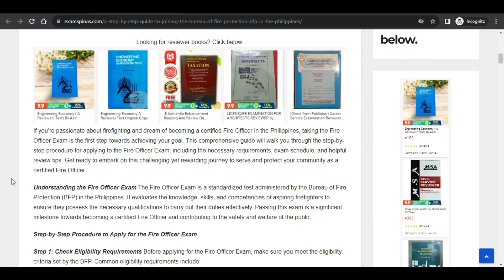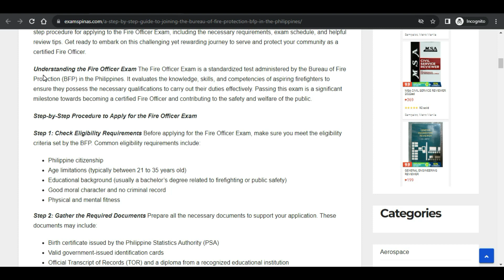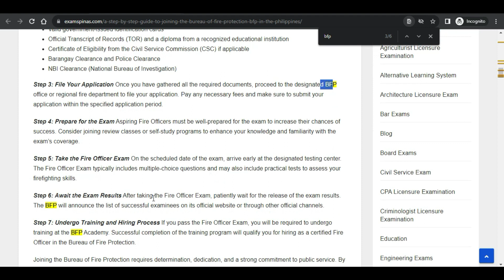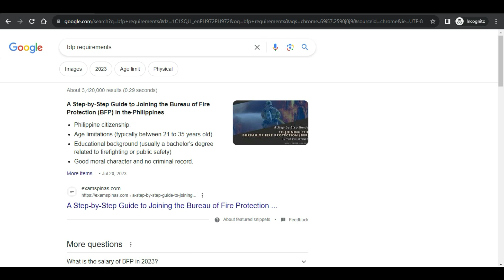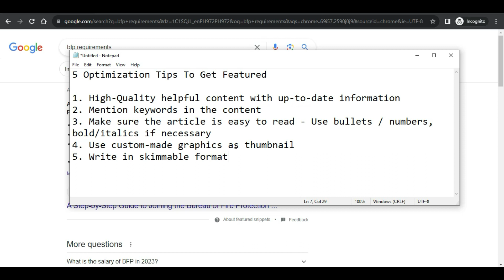[With English Subs] How to Appear in Google Featured Snippet - Pinoy SEO Bisaya Training